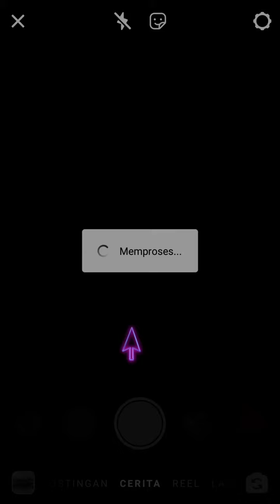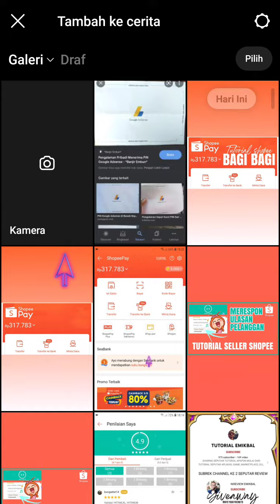Cara Agar Draft Story Instagram Hilang Kembali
Hallo bos bis dalam video ini otong bakal bantu Bos Bis Cara Agar Draft Story Instagram Hilang Kembali, bagi bos bis yang belum tau yuk simak videonya dan jangan di skip ya biar paham, mudah mudahan bermanfaat :)